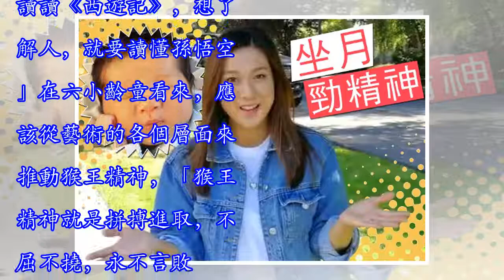六小齡童現身國圖講述「猴王精神」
本報訊（記者 王岩）著名表演藝術家六小齡童日前出席由國家圖書館主辦的「致敬經典·走近四大名著」系列公益活動第四場公益講座現場。他以親身經歷講述了《苦練七十二變，笑對八十一難》，贏得現場千餘名觀眾的陣陣掌聲。六小齡童以1986版《西遊記》電視連續劇為主線，講述了他參與《西遊記》拍攝背後的故事，分享了他對這部經典名著的感悟。「從《西遊記》中可以感受到傳統文化的魅力。我常常和外國友人說，如果你想要了解，就要讀讀《西遊記》，想了解人，就要讀懂孫悟空。」在六小齡童看來，應該從藝術的各個層面來推動猴王精神，「猴王精神就是拼搏進取，不屈不撓，永不言敗。表現猴王的藝術形式可以百花齊放，但是《西遊記》的精髓不能...